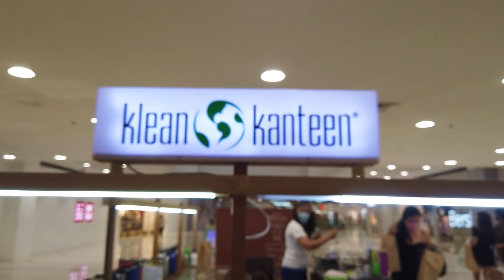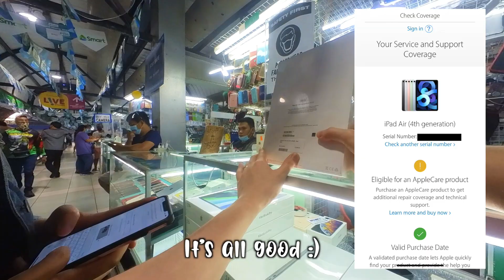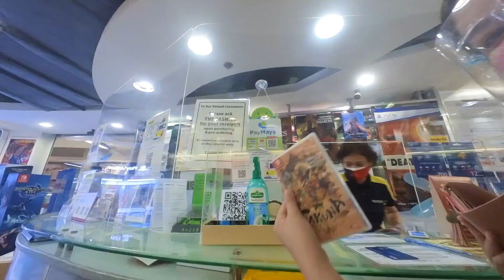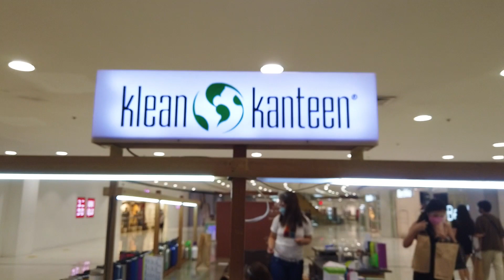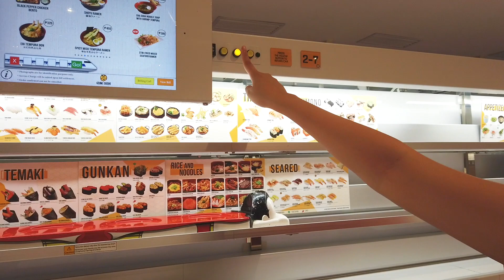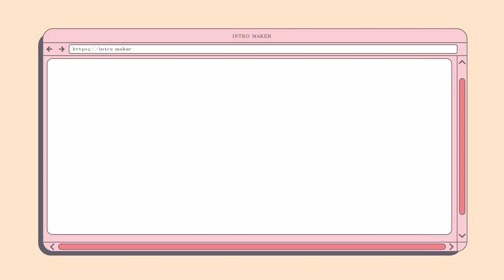Greenhills Shopping Center | Ipad Air 4 | A Day in The Life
Another day in the life vlog! Please join us to tour you around Greenhills Shopping Center and buy Apple iPad Air 4 256gb. We scored and saved a big amount from buying there. Will also share another day in the life vlog.

Song: June Blues
Artist: Eric Reprid
This song was produced, mixed, and mastered by Clueless Kit.
This song was produced & engineered by Marc Wavy.

Edited by: Tj Padua